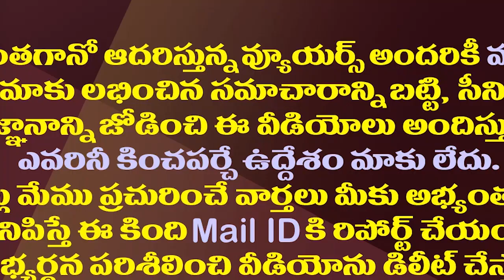ఏపీలో బీజేపీ స్పెషల్ సర్వే..విషయం ఏమిటంటే?|| BJP Will Conduct A Special Survey In AP|| AP Politics